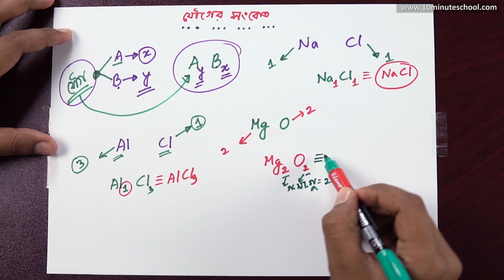০৫.০৫. অধ্যায় ৫ : রাসায়নিক বন্ধন - যৌগের সংকেত (Formula of compound) [SSC]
✨ অভিজ্ঞতাসম্পন্ন শিক্ষকদের সহায়তায় নাও SSC 2022 পরীক্ষার সর্বোচ্চ প্রস্তুতি!

২০২১ এর এসএসসি পরীক্ষার্থী বন্ধুদের পাশে এখন টেন মিনিট স্কুল৷ তোমাদের শেষ সময়ে এসএসসি পরীক্ষার জন্য সর্বোচ্চ প্রস্তুত করতে টেন মিনিট স্কুল নিয়ে এসেছে SSC CRASH COURSE. 💯

কোর্সটিতে থাকছে তোমার জন্য:
📏 ক্লাস নোটস।
📏 মডেল টেস্ট।

২০২১ এর এসএসসি পরীক্ষার্থী বন্ধুদের পাশে এখন টেন মিনিট স্কুল৷ তোমাদের শেষ সময়ে এসএসসি পরীক্ষার জন্য সর্বোচ্চ প্রস্তুত করতে টেন মিনিট স্কুল নিয়ে এসেছে SSC CRASH COURSE. 💯

📏 ক্লাস নোটস।
📏 মডেল টেস্ট।

Series: রাসায়নিক বন্ধন (Chemical Bonds) [SSC - Chemistry]
Instructor: Mahmudul Hasan Akash (Department of Genetic Engineering and Biotechnology, University of Dhaka)
১০ মিনিট স্কুলের সাথে শেখা কখনও থামিও না, যেখানে তুমি পাবে ভিডিও টিউটোরিয়াল যা থেকে শিখে তুমি কুইজ দিয়ে নিজেকে যাচাই করে নিতে পারো, নিজের দক্ষতা বাড়ানোর জন্য পাবে অসাধারণ প্রশিক্ষক যারা তোমাকে নির্দেশনা দিবে। ১০ মিনিট স্কুলে তুমি পাবে লাইভ ক্লাস, ইন্টার্যাক্টিভ ভিডিও, ব্লগ, ডেভেলপমেন্ট সেকশন, স্মার্টবুক যার মাধ্যমে পুরো শিক্ষাগ্রহণ প্রক্রিয়াই হয়ে উঠবে আনন্দদায়ক এবং সকলে সুযোগ পাবে যাতে তারা শেখার, অনুশীলনের এবং উন্নতি করতে পারে।